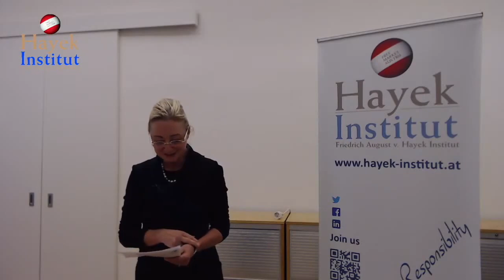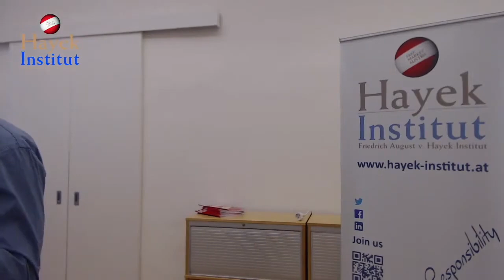Yaron Lectures: How Do We Go beyond Left and Right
A weird phenomenon can be observed throughout the West: while the Left and the Right disagree less and less about the fundamentals (such as the expanding role of the state or the willingness to regulate the market), the tensions and the toxicity in the public sphere are at a peak. The culture wars are the field where political passions explode, and the result is a suffocating atmosphere, while the actual problems at hand remain unresolved.  In this lecture, Yaron delves into the ideologies of the Left and Right, and shows why moving beyond is the only way to a better future.

Hosted by the Hayek Institute and the Austrian Economic Center on September 21, 2021 in Vienna, Austria.